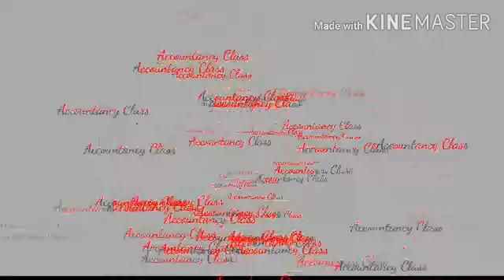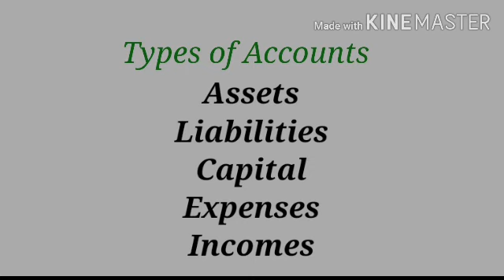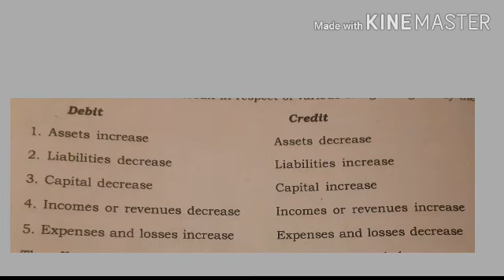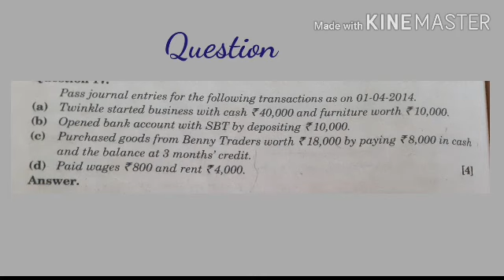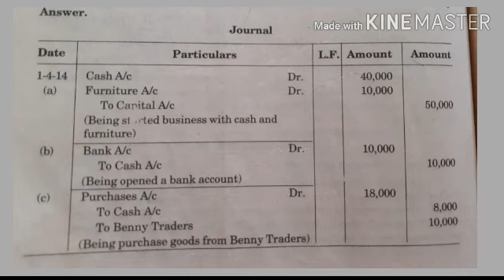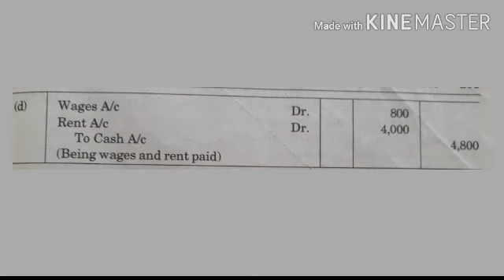+1 Accountancy Part 10 (5/7/21)Markaz Higher Secondary School